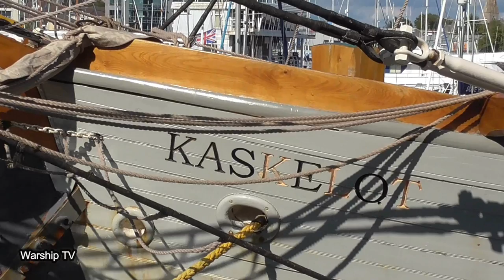TALL SAILING SHIP SV KASKELOT DURING A VISIT TO SUTTON HARBOUR, PLYMOUTH - 4th August 2018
Three masted barque double topsail Tall Sailing Ship SV Kaskelot (built 1948) is seen during a visit to Plymouth at Sutton Harbour on Plymouth's Barbican, 4th August 2018.